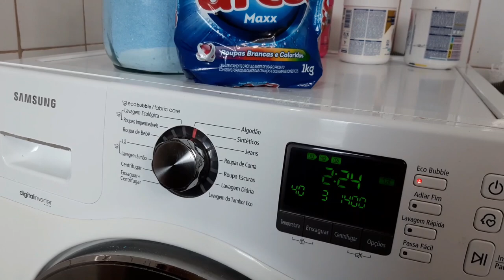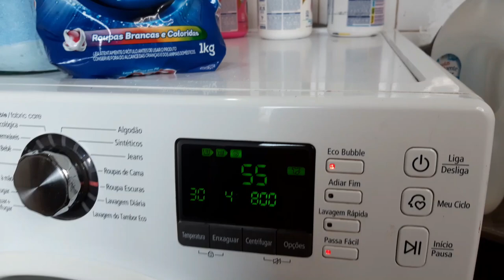Testando Sabão em pó de mercado #1 testei sabão em pó urca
► Equipamentos ◄
➟Câmera: Canon T6i
➟Câmera: Canon T5
➟Lentes: 18-55mm Canon
➟Editores: Adobe Premiere,Sony Vegas Pro 11 e Wondershare Filmora